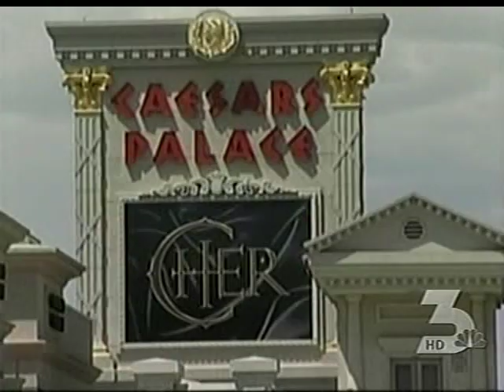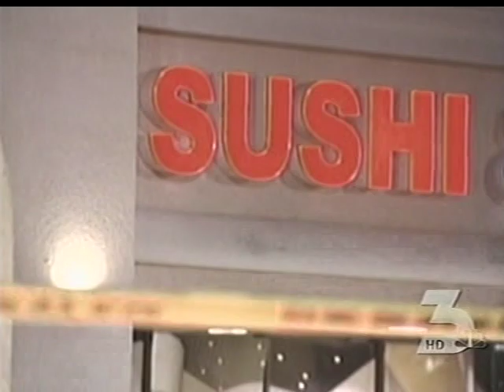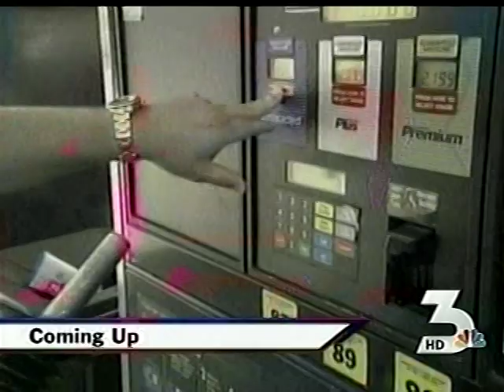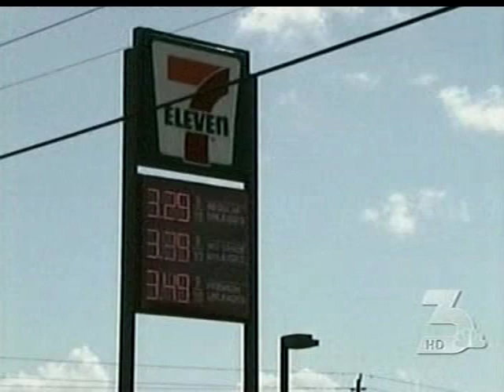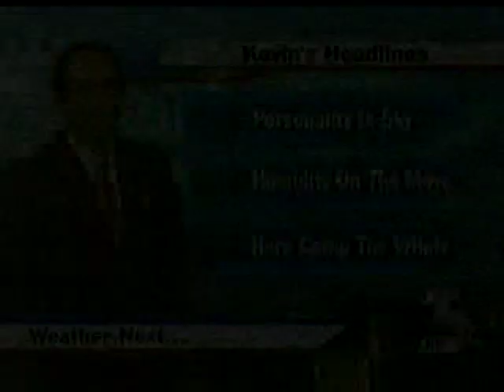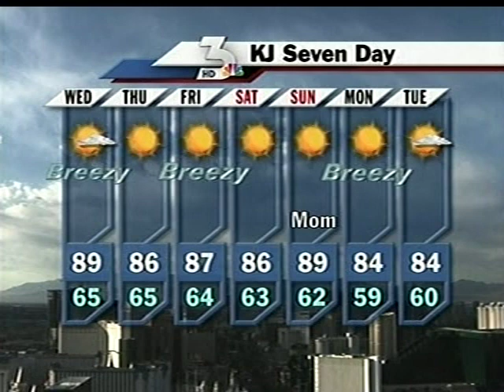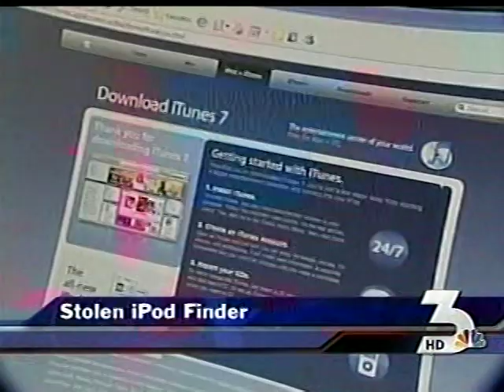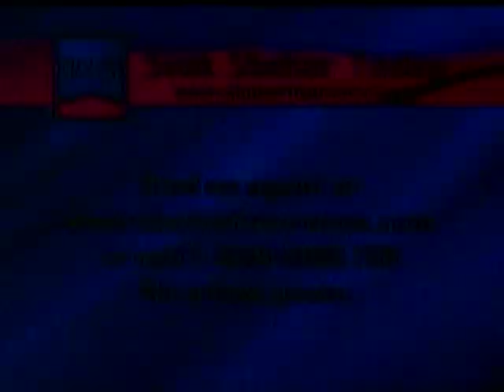KVBC 6pm News, May 6, 2008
The station would change call letters to KSNV in 2010.